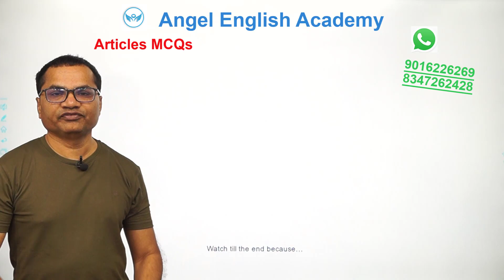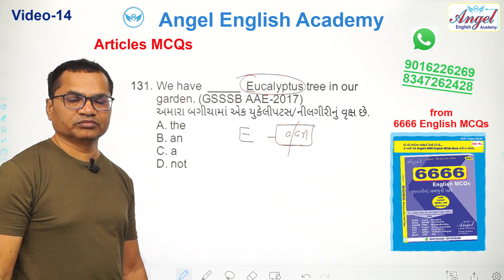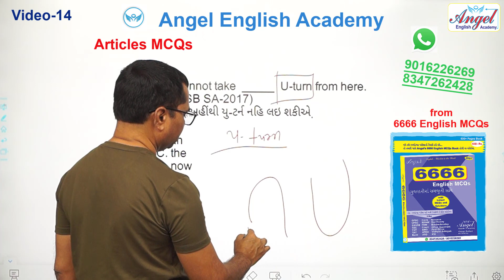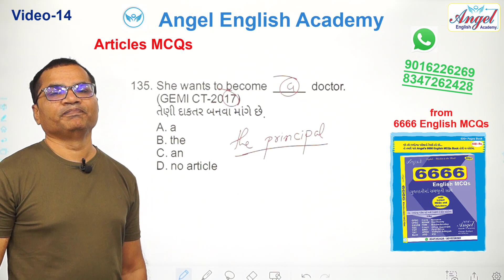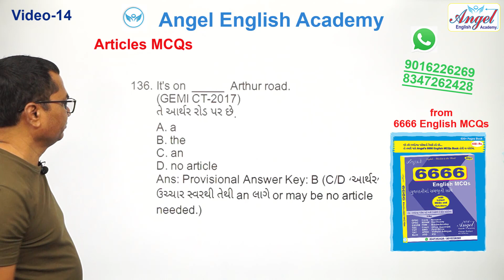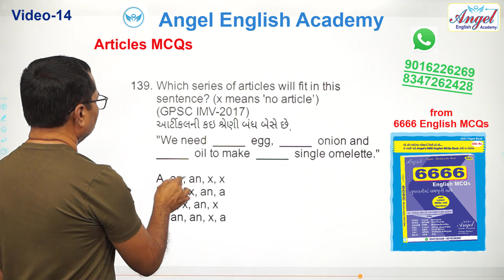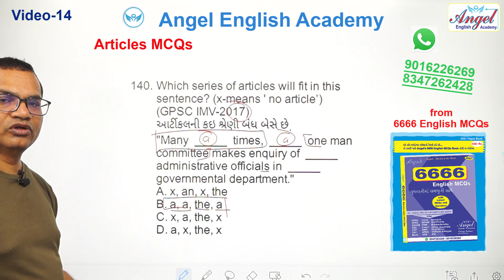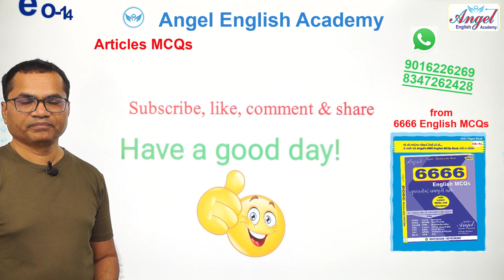Articles | Part-14 | 6666 English MCQs Book માંથી | by Kishan sir | Angel English Academy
6666 English MCQs Book માંથી Articles Part-14